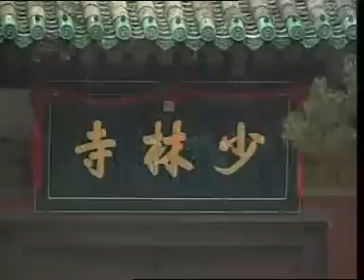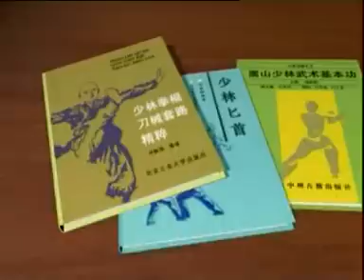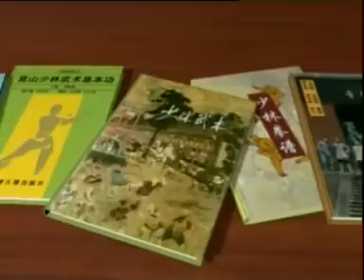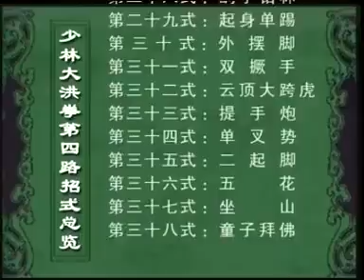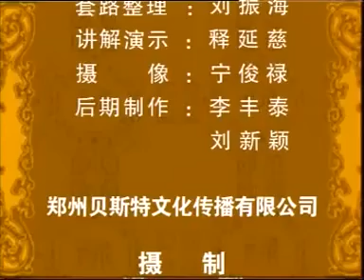Shaolin Kung Fu: big Hong Quan combat applications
Shaolin Kung Fu big flood form (大洪拳: da hong quan)
by Liu Zhenhai, monk De Gen's disciple
- combat strategy:

this style teaches covering to keep safety in fighting. the small hong quan is more defensive and the big hong quan is more offensive. its main tactics are:

 tactic 2 - "cover up from the sky to cross the sea (瞒天过海)": covering moves can defend your body against the opponent while attacking and defending, advancing and retreating.

 tactic 3 - "pilfer a goat on the way (顺手牵羊)": covering moves can also be used as attacks while advancing and retreating.

 tactic 4 - "mud water to catch fish (混水摸鱼)": covering moves can lower opponent's awareness of your defenses and attacks.

these involve a continuous flood of covering moves of the arms and even the legs around your body.
- history:

 Song dynasty (960-1279):
Zhao Kuangyin (赵匡胤), the first emperor of the Song dynasty, had given Shaolin temple a series of notes on the combat styles that he practiced. Shaolin monks developed the 'big hong quan' based on one of his styles.
- note: there are various other forms and styles named small or big 'hong quan' in Chinese kung fu, and they are historically and technically different from Shaolin hong quan. these are just different styles with similar names.